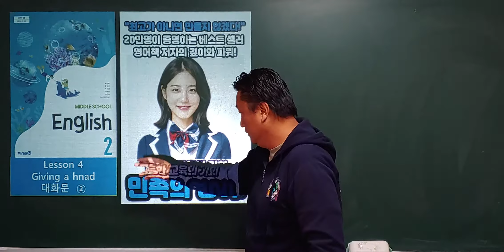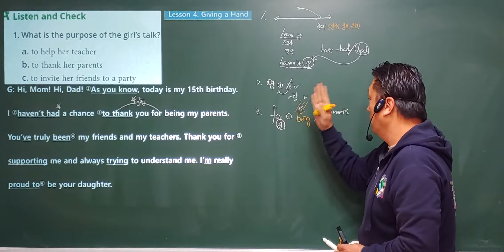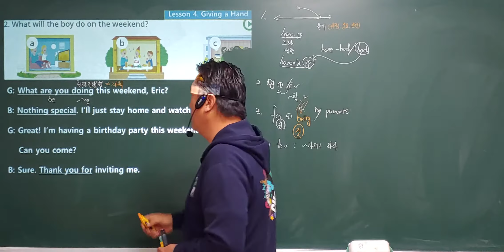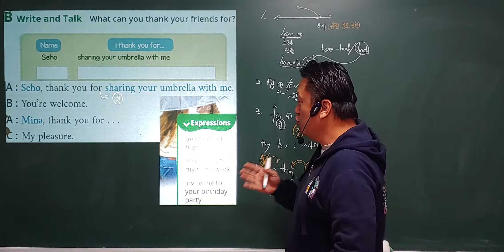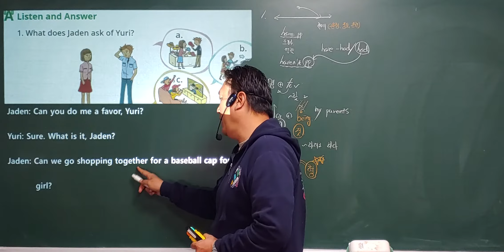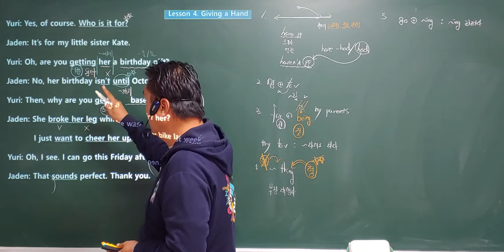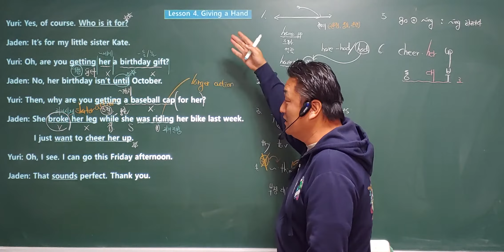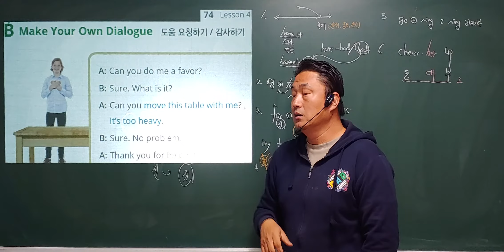중2 미래엔 최연희 4과 대화문 ②